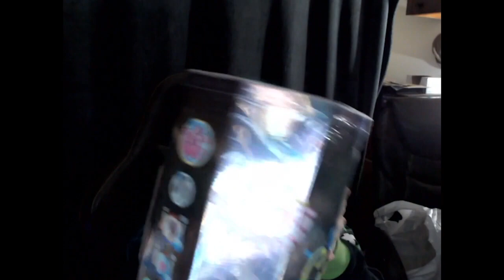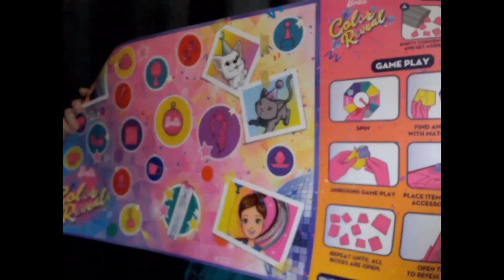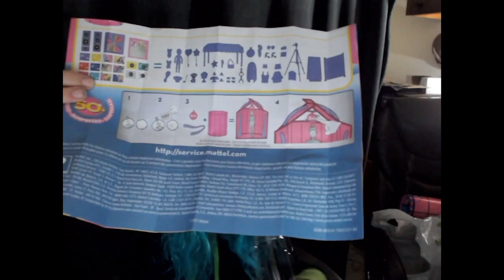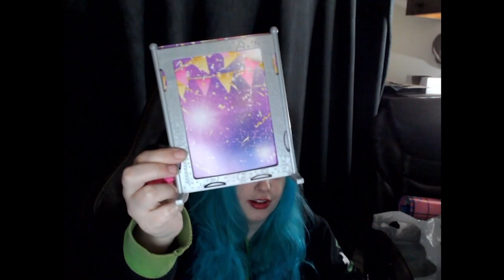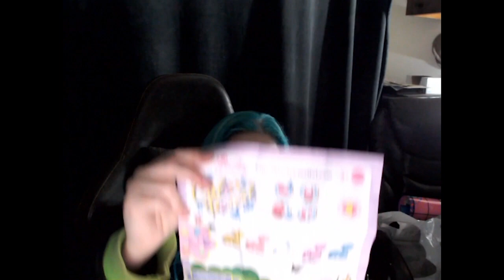Mystery Toys Finally